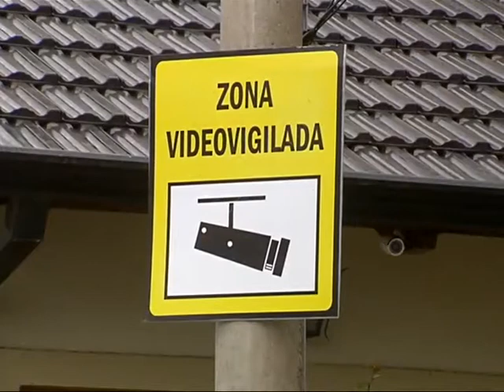Vecinos protestan por la cantidad de robos en San Salvador